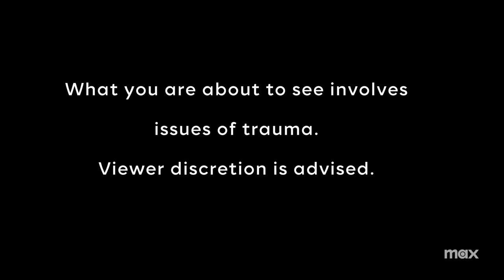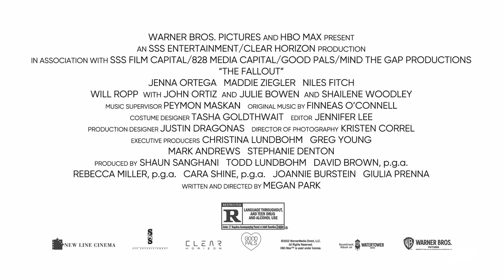The Fallout | Official Trailer | Max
The Fallout is a compelling exploration of the inexplicable resiliency of life and the hope that emerges out of loss. A raw and honest coming-of-age story for this generation, Jenna Ortega and Maddie Ziegler star in Megan Park’s directorial debut.

The Fallout is streaming January 27 on Max.